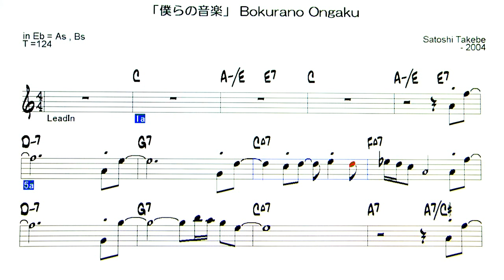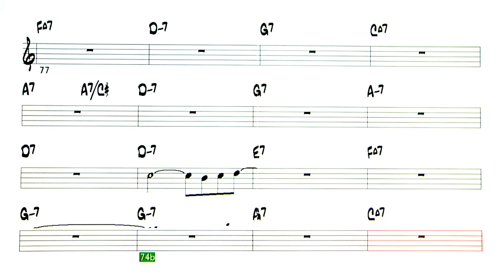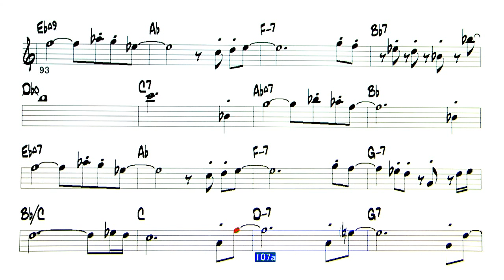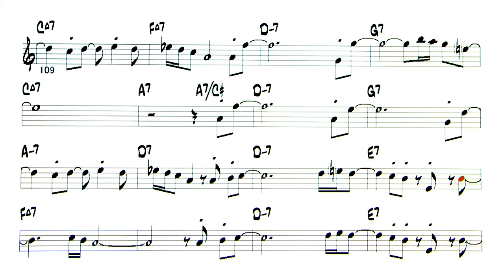JP - 僕らの音楽 ( Our music ) - ( Eb Instrument )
「僕らの音楽」 Bokurano Ongaku ( Our music )
 ( by Satoshi Takebe - 2004 )